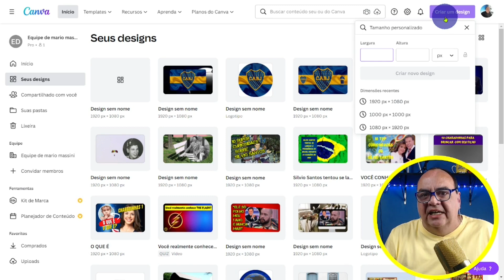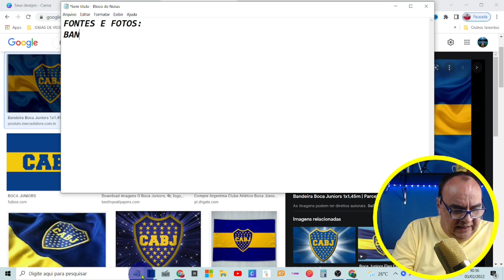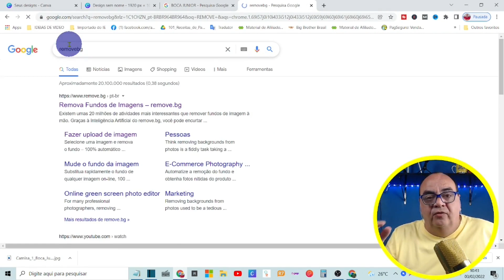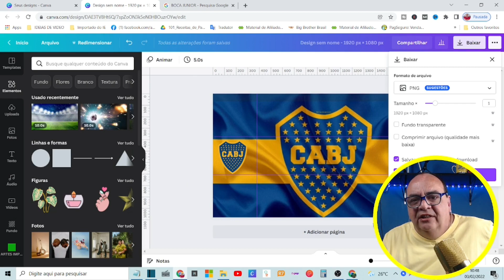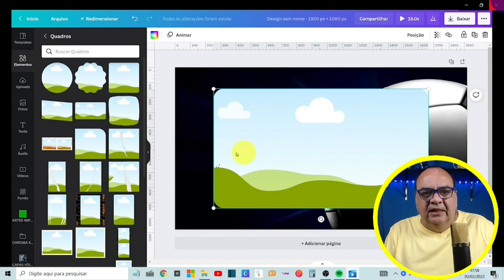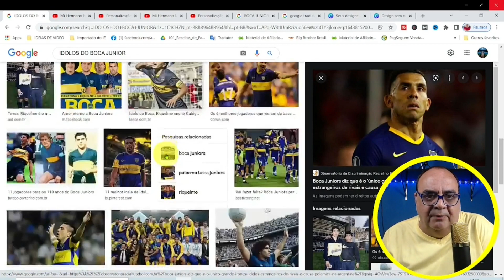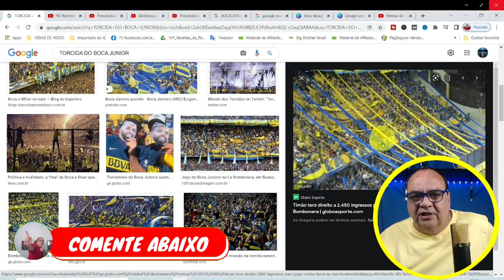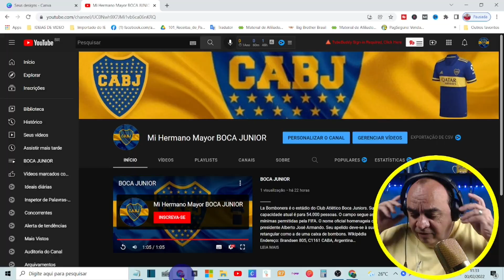Como Preparar o Canal Dark de FUTEBOL do Modo CERTO/Pra MONETIZAR , Sem Risco , Rápido e efetivo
👉 MEU OUTRO CANAL PARA LIVES TERÇAS, QUARTAS e QUINTAS:
Seja Membro do Clube Amigo do Massini
👉 TPM - THUMBNAIL PRÓ MASTER ATENÇÂO: 4 Modelos Grátis PACK PERSONAGENS Conheça os melhores canais de futebol no YouTube
Os mais famosos canais de futebol no YouTube. Esporte Interativo. Raquel Freestyle. Desimpedidos. FutParódias. Vosso Canal. Banheiristas. Futirinhas. Brazil Kickers.
Canal de futebol de rua no YouTube.O YouTube, além uma forma de entretenimento, é ferramenta de trabalho para vários criadores de conteúdo por meio do YouTube Partner Program. Porém muitas pessoas ainda têm dúvidas sobre como funciona a monetização e como ganhar dinheiro fazendo vídeos para a plataforma.
Link do Artigo do Blog com os Links citados no vídeo:
PLAYLIST - CANAIS DARK - PASSO A PASSO
PLAYLIST PARA RANQUEAR SEU VÍDEO:
PLAYLIST PARA TRABALHAR EM CASA COM A INTERNET
PLAYLIST COMPLETA SOBRE YOUTUBE
LINKS PACK
Pack Personagens Chroma Key para Vídeos Ilimitados e Sem Direitos Autorais
LINKS AFILICANVA
LINKS Pack Vídeos Prontos para Canais Dark com Canva
Pack Vídeos Prontos para Canais Dark com Canva

10 dicas de Como Crescer No Youtube Em 2021?
Forçar Inscrição usando o Link do Canal. ...
Usar Marca D'água nos Vídeos. ...
Otimizar o Vídeo para o Youtube. ...
Fazer Uma Ótima Thumbnail. ...
Tenha Consistência nas Publicações. ...
Usar Listas na Distribuição dos Vídeos.
Como fazer o seu vídeo aparecer nas buscas?
Identifique o que as pessoas estão buscando;
Crie conteúdo com os assuntos mais buscados no YouTube;
Utilize palavras-chaves no título e na descrição;

8 Melhores maneiras de ganhar dinheiro trabalhando pela internet
1 Produção de conteúdo escrito para web.
2 Criando seu próprio blog.
3 Produção e venda de eBooks.
4 Trabalhar pela internet dando aulas.
5 Vendendo online.
7 Prestando consultoria online.
8 Criando um canal no YouTube.

Identificar a Motivação: comece por saber qual é a razão pela qual deseja viver de internet e desenvolva um processo progressivo para o pretendido. ...
Aprender Diariamente: tenha o hábito de adquirir conhecimento para que possa implementar no seu negócio e obter melhores resultados.

Rede social é uma estrutura social composta por pessoas ou organizações, conectadas por um ou vários tipos de relações, que compartilham valores e objetivos comuns.
WHATSAPP PARA TIRAR DÚVIDAS:
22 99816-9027 - somente áudio ou texto,  não atendo chamadas.